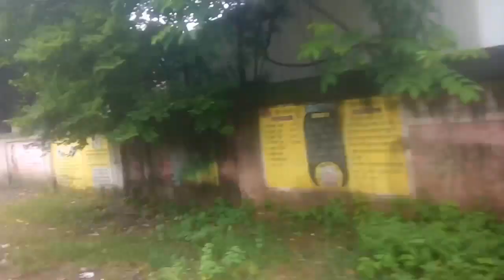Native(Desi) Chicken Latpot 🍗 # Sushanta kandulna